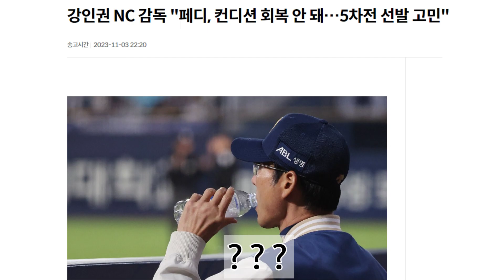니가 그렇게 야구를 잘해? [ NC VS KT 플레이오프 4차전 ]